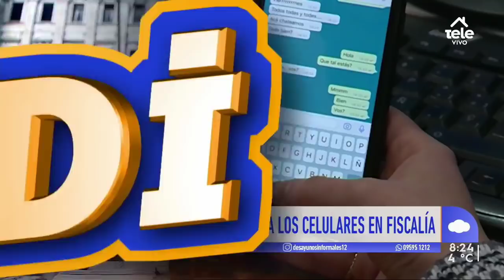Retención de celulares en investigaciones: ¿una "auténtica pena anticipada"?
El abogado penalista Andrés Scavarelli hizo algunas observaciones sobre la retención de dispositivos en denuncias.